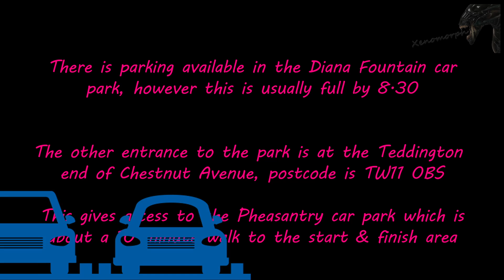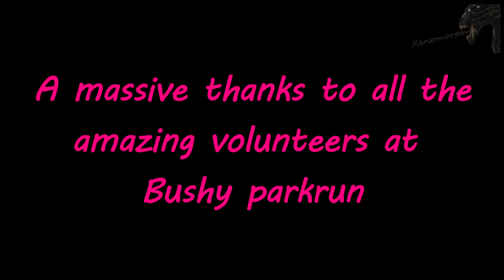Bushy Park Parkrun Full Virtual Treadmill Version 25 minutes 18 seconds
Tidworth parkrun filmed on Saturday 8 October 2022.

All details within the video and on this description are correct at time of uploading.

This was event number 897 and had 1083 runners, joggers or walkers attended. This obviously does not happen without the amazing volunteers that showed up and gave their time, there were 70 in total. All parkruns rely on these volunteers and you can assist at the future events; it's really easy to help and makes a massive difference - please email or leave a message on their Facebook

Course Description

A fast, flat course that runs anticlockwise from close to the Diana Fountain in Bushy Park. After 250 metres or so on grass, running parallel with the play park, the course moves onto a hoggin path towards the Church Grove gate. There is a left turn to take you around the edge of Hampton Wick Cricket Club. Continue towards the Hampton Wick gate and take a left turn into Cobbler’s Walk (also called Nightingale Lane). After passing The Leg-of-Mutton Pond there is a right turn onto a track towards the Sandy Lane gate. On reaching the gate, there is a left turn to take you along the perimeter (hoggin) path towards the Teddington Gate. A further left turn will take you onto the grass of Chestnut Avenue. There is another left turn back onto Cobbler’s Walk. A marshal will indicate the point at which you will make a right turn onto a track to run towards Heron Pond, over a little bridge, round the South side of the pond on a hoggin path or grass (your choice) - the finish is in sight!

Occasionally, the start will revert to the Diana Fountain end of Chestnut Avenue. This may be as a result of other events in the park or dangerous conditions.

Any running shoe will suffice but if it has rained heavily, it might be worth considering a trail shoe through the winter months.

Facilities

Toilets located at play area, a 1 minute jog from start (open before start of run).

The start is on grass, close to the Eastern side of the Diana Fountain roundabout in the continuation of Lime Avenue. This is 1.5 km (South) from the Teddington Gate entrance to Bushy Park and close to the Hampton Court Gate entrance.

The nearest railways stations at Hampton Court, Teddington or Hampton Wick. Each of these is less than 2km from the start. Buses do not go through the park but there are many local routes that travel close to the park, between Twickenham/Teddington and Kingston and also Kingston and Hampton Court.

The park is easily accessible by both foot and cycle. Cycle parking is available in both the Diana Fountain car park, close to the children's playground and also at The Pheasantry Cafe.

There are two entrances to Bushy Park. If using SATNAV, the nearest postcode to the start is KT8 9DD. This will bring you to Hampton Court Gate, the nearest gate to the start of parkrun. There is parking available here in the Diana Fountain car park, however this is usually full by 8.30.

There is no longer any access to other car parks within Bushy Park from this entrance.

The other entrance to the park is at the Teddington end of Chestnut Avenue, postcode is TW11 0BS. This will give you access to the Pheasantry car park which is about a ten minute walk to the start and finish area.

Post Run Coffee

Every week we grab a post parkrun coffee at The Pheasantry Cafe in the park - please come and join us

00:00 Zoom in to the parkrun
00:25 Event parking details
00:41 Start of parkrun
05:11 1km
10:22 2km
15:23 3km
20:37 4km
25:50 Last 100m of run
25:18 Where to scan your barcode
29:26 End credits